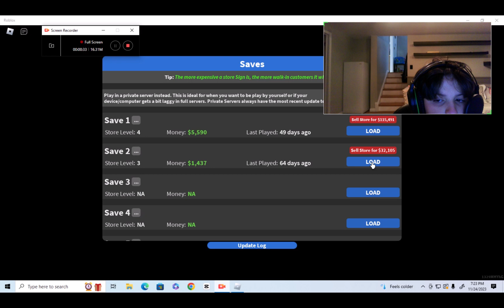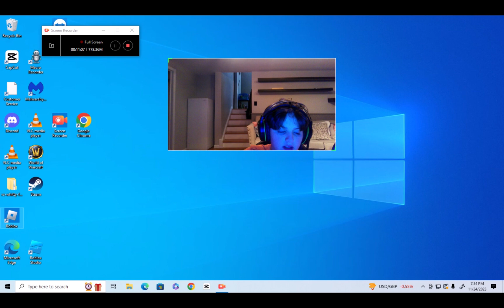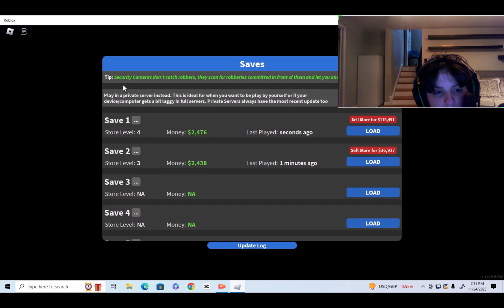mamager i got